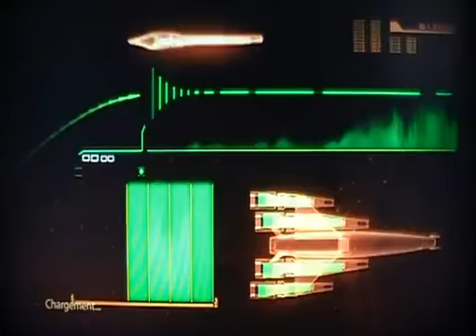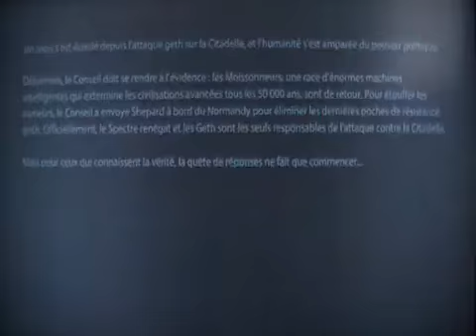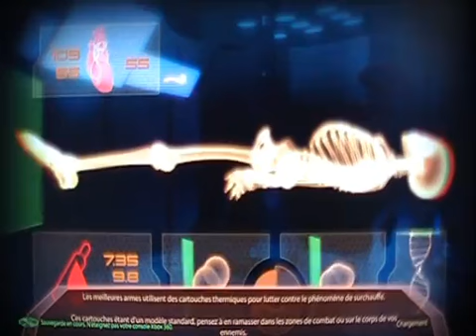First Level - Test - Mass Effect 2 - Xbox 360 - P2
On en est au gameplay maintenant, plutôt pas mal, mais attention RISQUE DE SPOIL, même si ce n'est que l'intro.

Partie 2 de 3